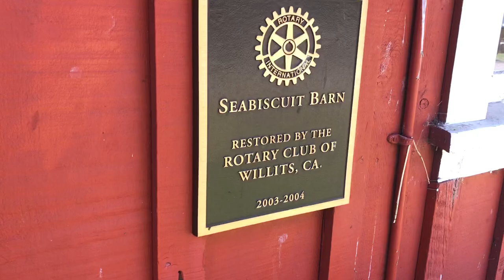Tour of the Birthplace of Seabiscuit